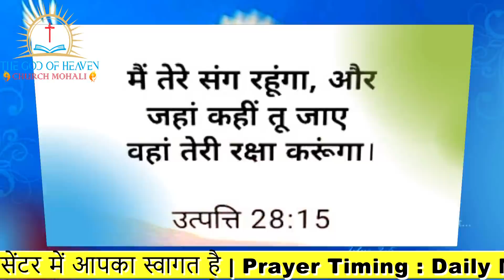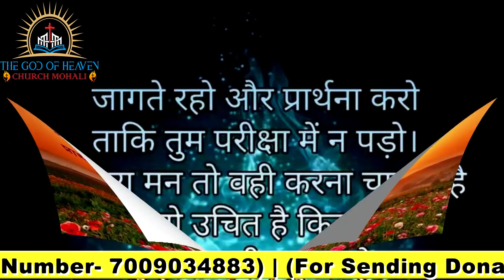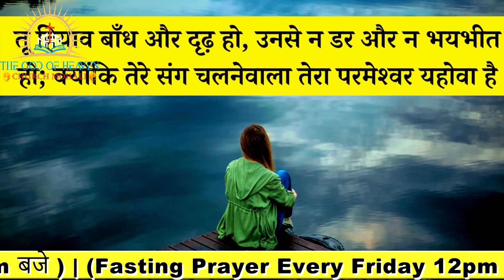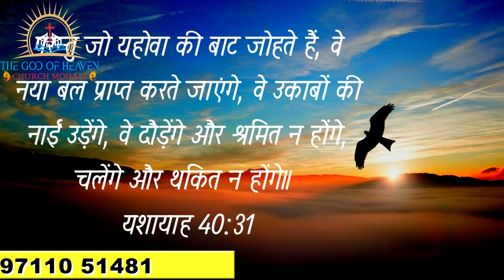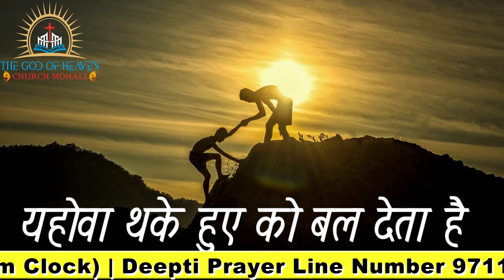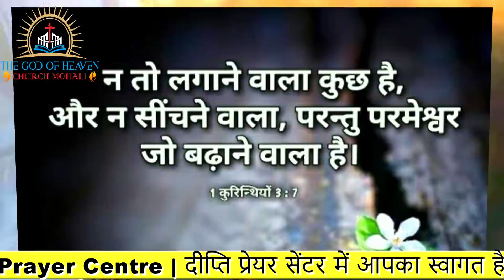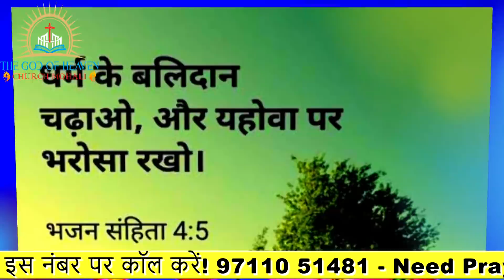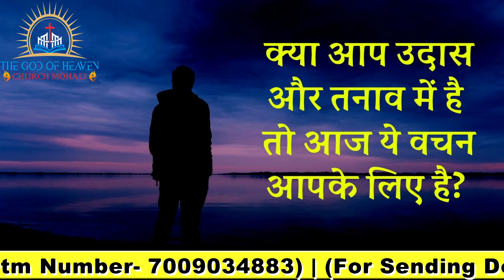अपना बोझ प्रभु पर डाल दो | रात की प्रार्थना | Night Prayer | शक्तिशाली प्रार्थना | By Pastor Deepti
अपना बोझ प्रभु पर डाल दो | रात की प्रार्थना | Night Prayer | आज रात की शक्तिशाली प्रार्थना | By Pastor Deepti

Pastor Deepti
Online church
THE GOD OF HEAVEN CHURCH MOHALI
Prayer Jesus